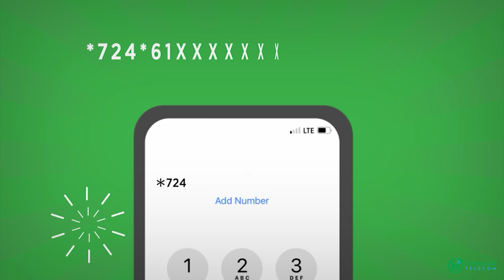Bisha Ramadan waa xiliga ugu badan ee gabdhuhu buuxdhaafiyaan Gym-ka, iyadoo culesyo badani heystaan